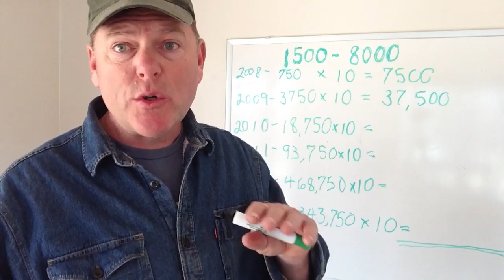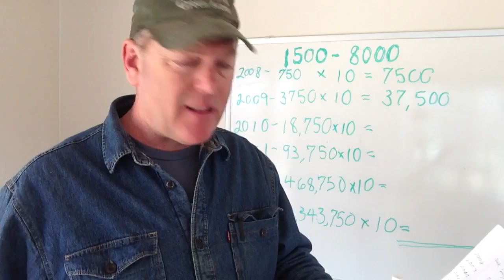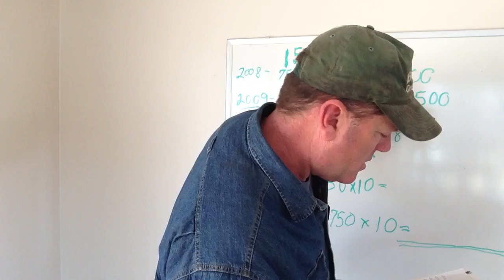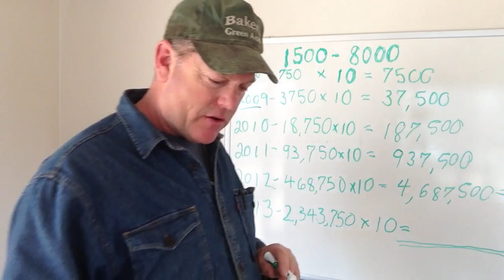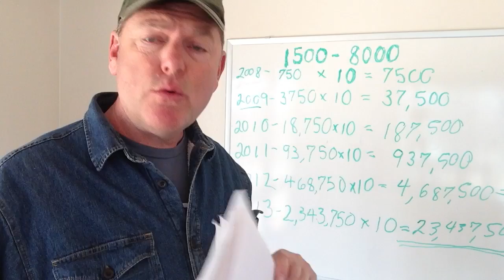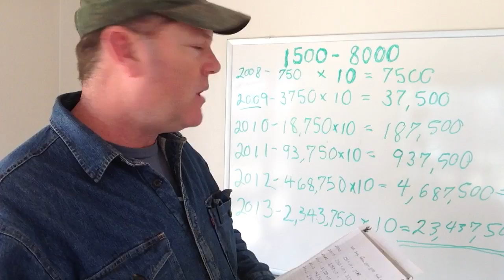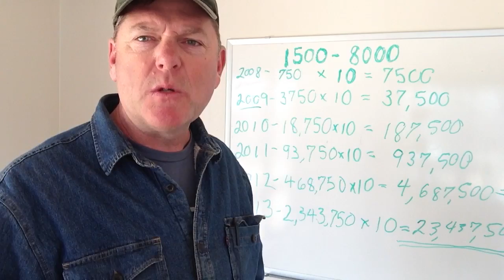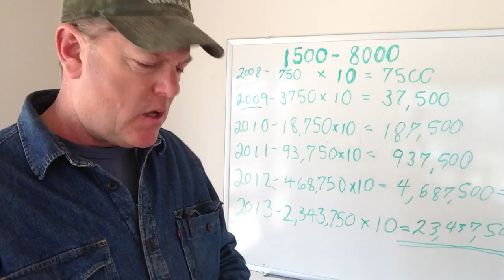Feral swine math lesson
Mark offers a solution to the Atty. Gen.'s office